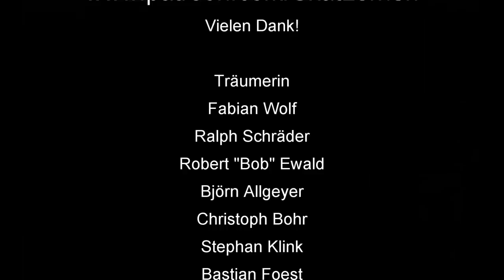Skatinsel & Euroskat Rocket 2019: Schlag die Meerjungfrau #34